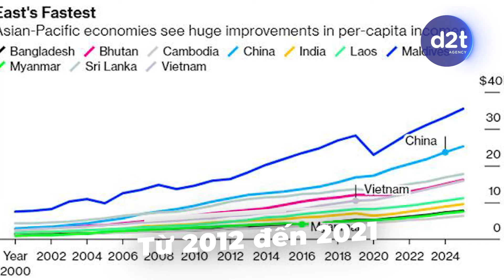Tại sao biên giới Việt Nam - Trung Quốc quá khác nhau | D2T Story